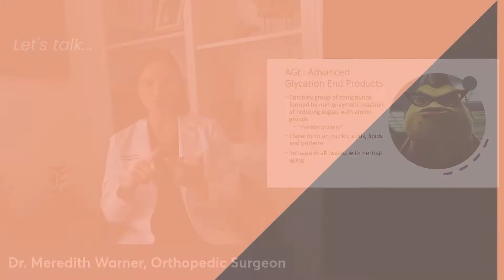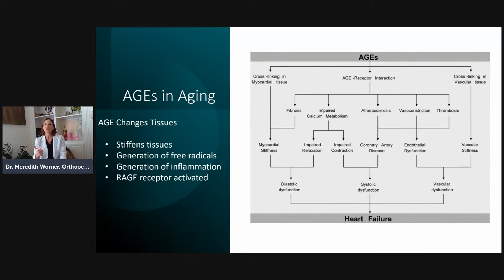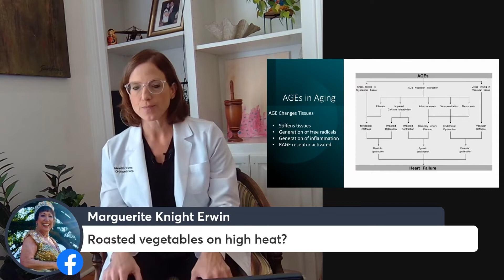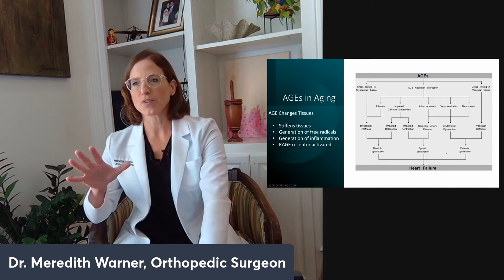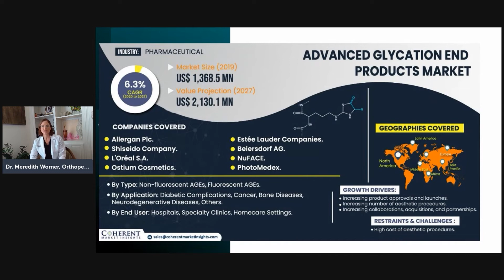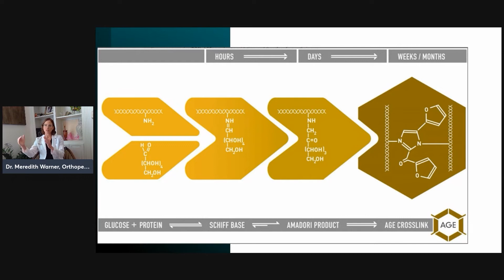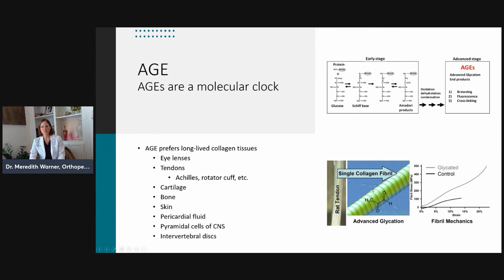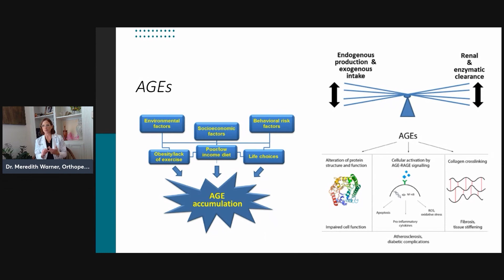What Are Advanced Glycation End Products? - Well Theory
Dr. Meredith Warner, founder of Well Theory discusses advanced glycation end products and how they can impact your longevity.

Her latest Longevity Series can help combat the signs and effects of aging.